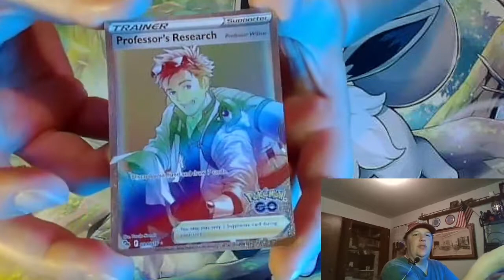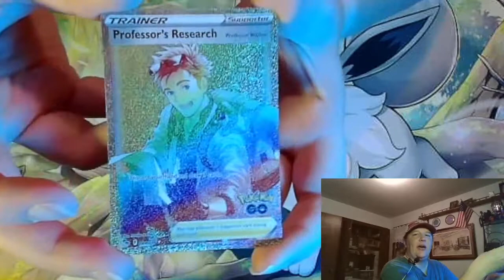Mail Packs 178 Pokemon (Mic Broke, no sound)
The video where I open my mail as if its sealed booster packs! Will be a sweet card, a super rare card, or total jank! Since I order singles frequently, its always a surprise.
Discovered after filming, my mic broke, so no sound. I really like Pokemon GO and wanted to get the cards for it.